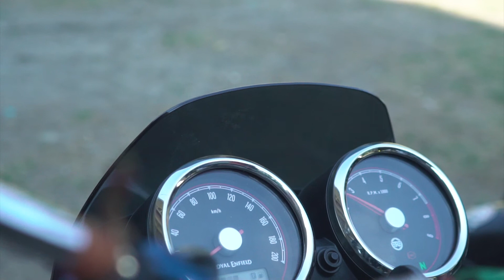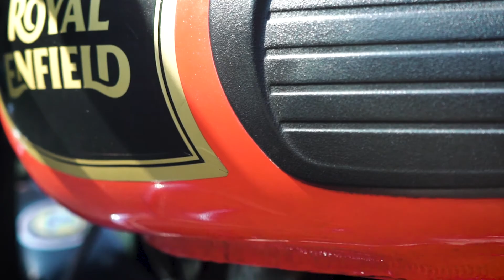Riders promo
1st Darjeeling Riders Meet 2020 promo